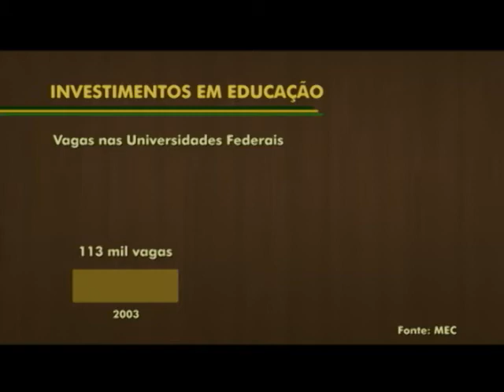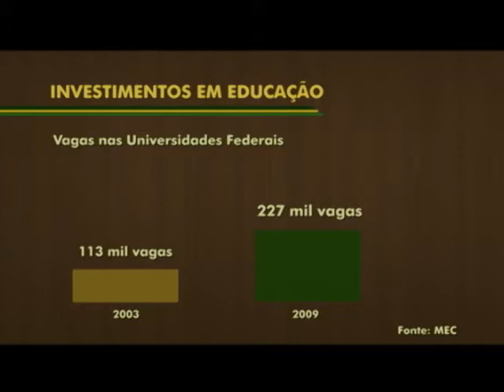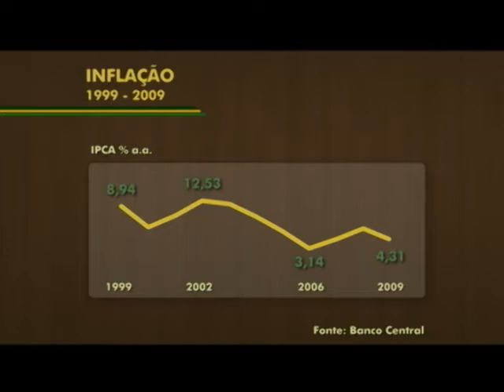Sete em 7 - Vice-Presidência da República - José Alencar